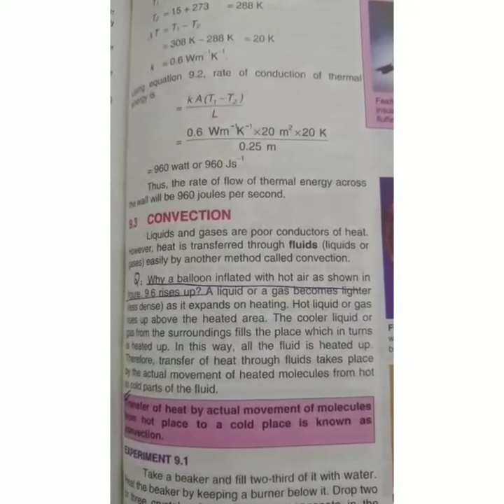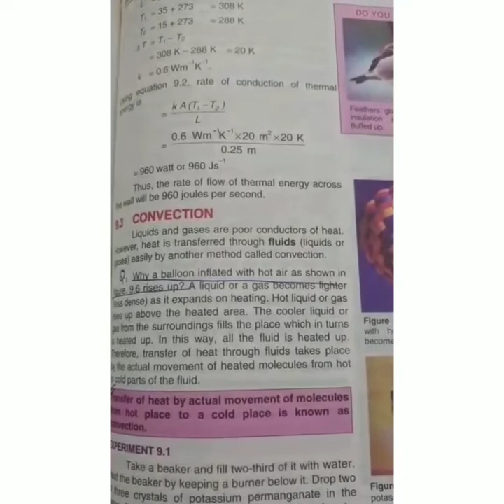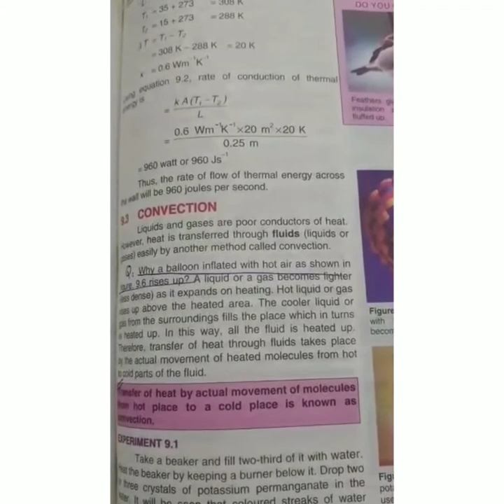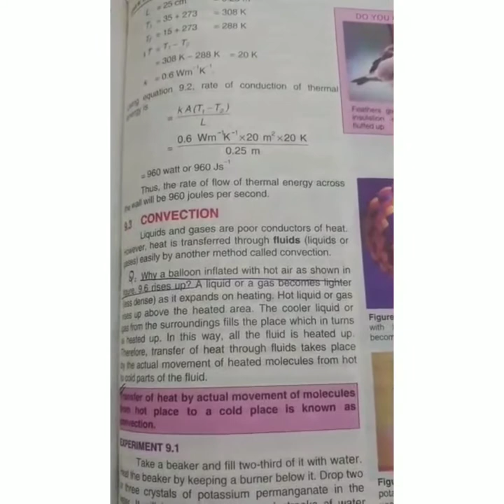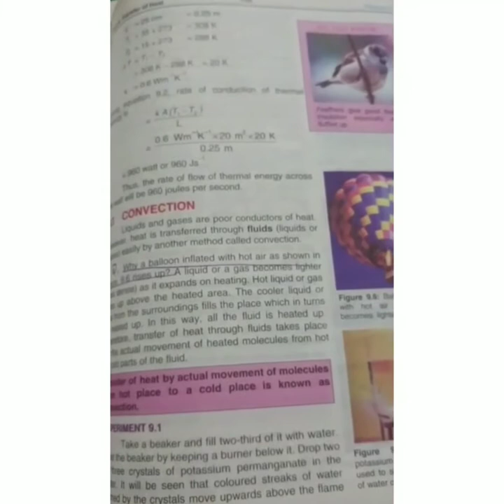Class 9 physics part 2 (8/8/20)